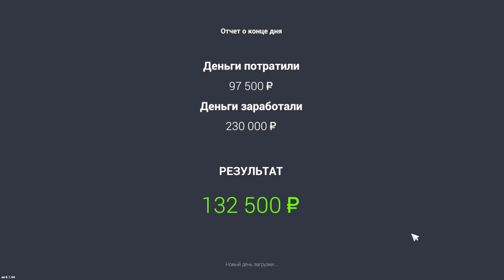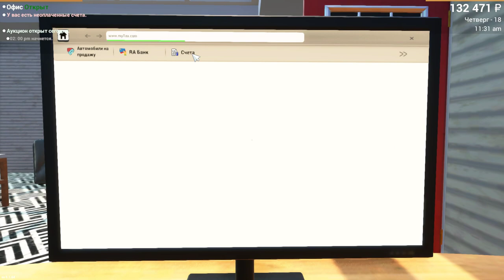Car For Sale Simulator 2023 СИМУЛЯТОР ПЕРЕКУПА